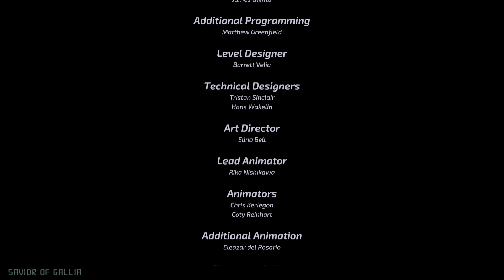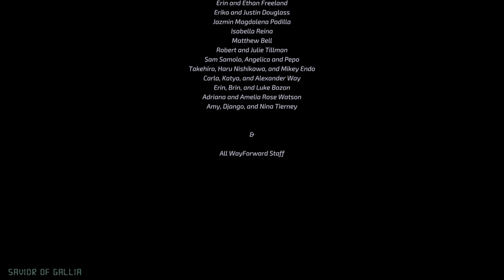RWBY: Arrowfell Part 14 - No commentary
And its final boss time. Arrowfell is fun but short.

Difficulty: Normal
Platform: PC